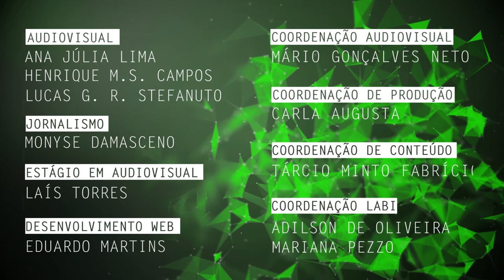Representação de classes sociais pela Globo Filmes é tema de pesquisa na UFSCar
Maxwell Tomaz Assis de Souza, mestrando pelo Programa de Pós Graduação em Imagem e Som (PPGIS - UFSCar), fala de sua pesquisa sobre a representação das classes sociais em comédias produzidas pela Globo Filmes, focando seus estudos na representação da classe média por meio da análise material da cultura de massa.